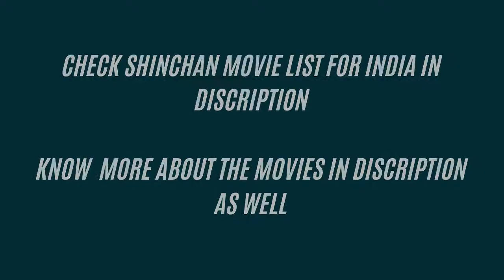List of Crayon Shin-chan Movie | Arcade Anime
Crayon Shin-chan, also known as Shin Chan, is a Japanese manga series written and illustrated by Yoshito Usui. It follows the adventures of the five-year-old Shinnosuke "Shin" Nohara and his parents, baby sister, dog, neighbors, and friends and is set in Kasukabe, Saitama Prefecture of Japan.

▶️ Our Websites

▶️ Thanks